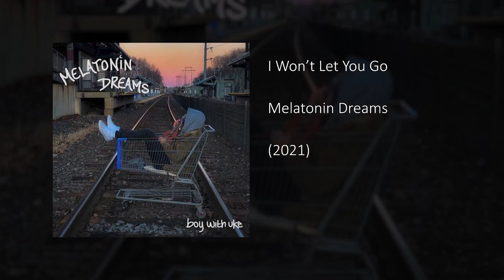Recycled Lyrics in BoyWithUke songs [PT. I]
Visualizer Editor & Producer - @AlexanderVargasMedia